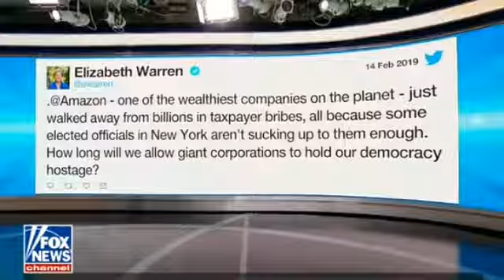Outnumbered 2/15/19 - US Fox News February 15, 2019